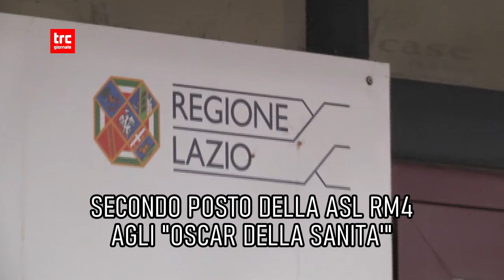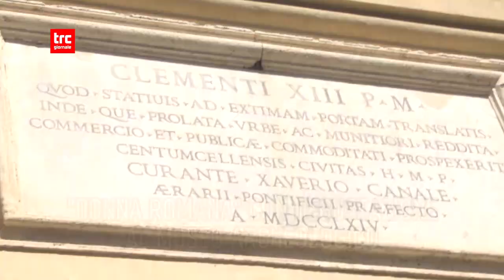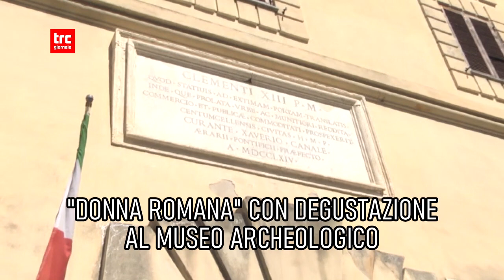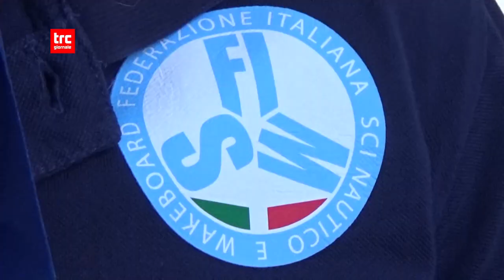TG GIORNO 15 NOVEMBRE 2022